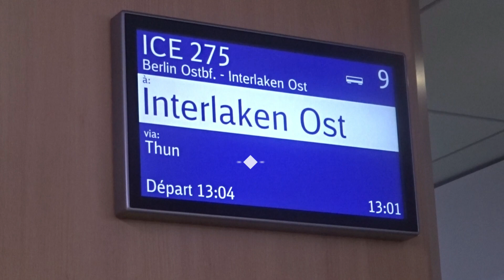Exploring stunning Interlaken, Switzerland 🇨🇭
After my work trip in Bern, I spent the day in Interlaken before going back for my flight. It's a pretty, touristy town and has connections to Lauterbrunnen and Grindelwald.